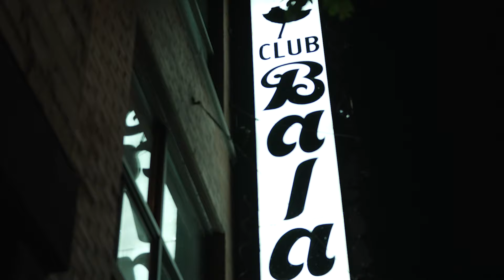Sophie Lukacs - Live at the Festival international Nuits d'Afrique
Sophie Lukacs - kora and vocals
Noel Mpiaza - calabash
Laszlo Koos - cello
Elijah Manseveni - guitar

Director and Producer: Jeff Malo

This project has been made possible in part by the government of Canada. Ce projet a été rendu possible en partie grâce au gouvernment du Canada.